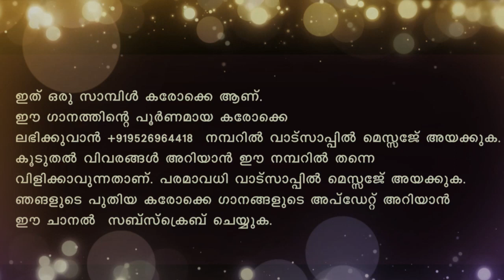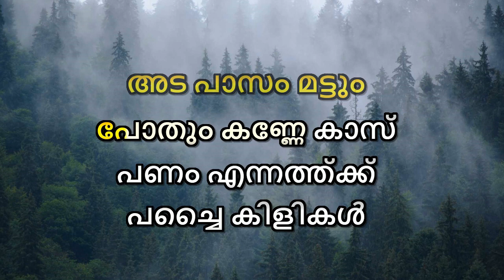Pachaikilikal Tholodu Karaoke with Lyrics Malayalam